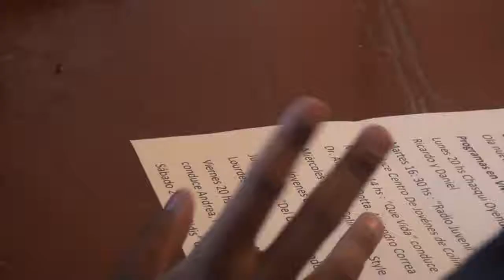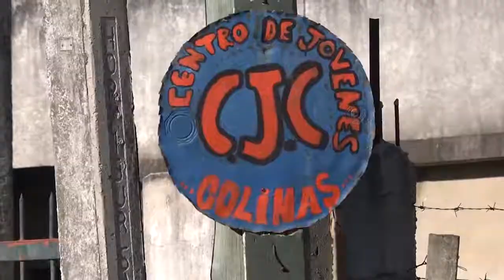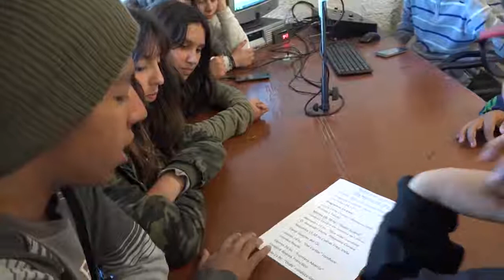Ciudad de la Costa - Radio Comunitaria Ola Nueva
Ubicados en Ciudad de la Costa, la Radio Comunitaria Ola Nueva, es una herramienta de los vecinos con propuestas que ellos llevan adelante. El Centro de Jóvenes de Colinas de Solymar cuenta con su espacio con el Programa Radio Juvenil. Los jóvenes realizan la producción y conducción del programa. Te invitamos a conocerlos y a escucharlos.